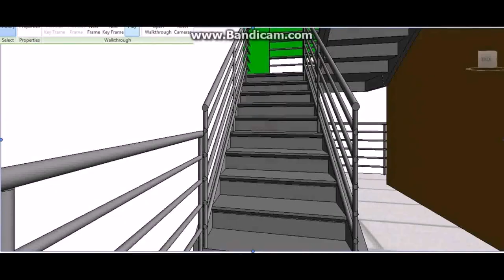2nd Floor Plan With 3 Bedrooms - DaddyGif.com (see description)